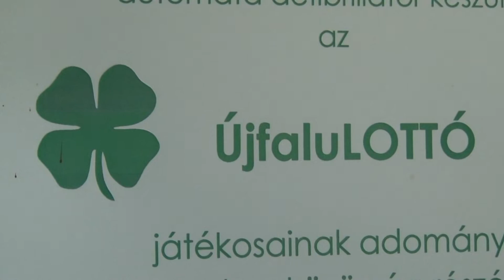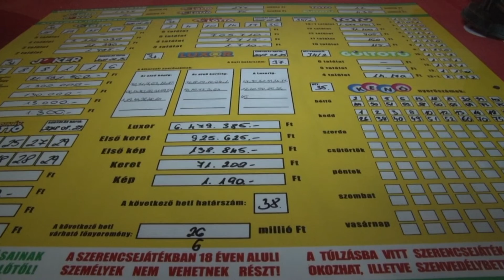Újra lottólázban a falu